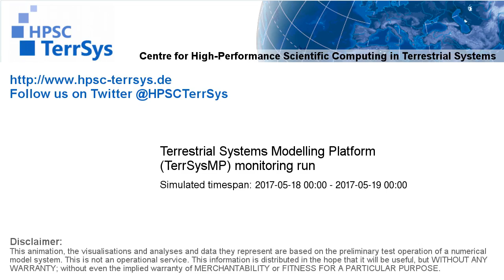TerrSysMP monitoring run 2017-05-18 - runoff - NRW (24h)